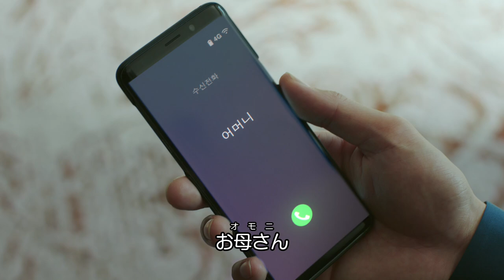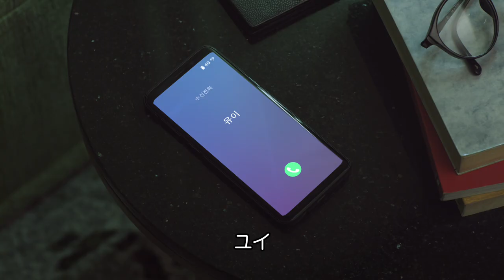「オモニ・ブロック」や「苦悩のシャワー」など全15種の“韓ドラあるある”～チャミスル新WEB CM『恋スル！チャミスル』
【BGMについて、加筆】動画のためにオリジナルで制作した楽曲とのことで、このWEB CMのみで聴くことができるものです。音楽まで“韓ドラあるある”…徹底してますね。

　佐久間由衣と小関裕太が、”韓国ドラマあるある”を熱演！　チャミスル新WEB CM『恋スル！チャミスル』が2021年12月16日（木）より公開中。

　「定番、チャミスル」をコンセプトに掲げ、韓国ドラマ内に登場しそうな定番シーンや演出をふんだんに盛り込んだWEB CM。

　俳優の佐久間由衣と小関裕太が、全10シーンを通して、彼女の涙を親指で拭う「親指ワイパー」や、母からの突然の電話「オモニ・ブロック」、酔った帰り道で彼に「おんぶタクシー」されながらの「うっかり告白」、彼がシャワーを浴びながら思い悩む「苦悩のシャワー」など、さまざまな韓国ドラマ“あるある”シーンを熱演。さらに、「全力スローモーション」や、「エンドレス・ハグ」など、映像演出面にも”あるある”がふんだんに詰め込まれている。全15種の韓国ドラマ“あるある”を入れ込み、韓国ドラマファンはもちろん、普段あまりドラマを見ない人でも、楽しめる内容に仕上がっている。

■チャミスルとは
韓国ドラマや映画の飲酒シーンに登場する“緑の⼩瓶のお酒”でおなじみの韓国焼酎（ソジュ）。そのブランド1つである「チャミスル」は、本国のシェア60％以上を誇るブランド。